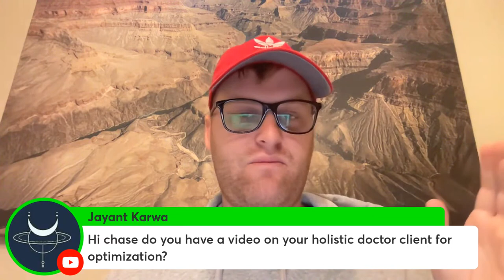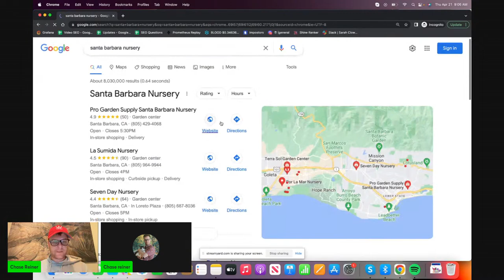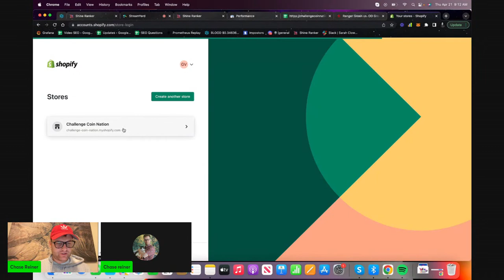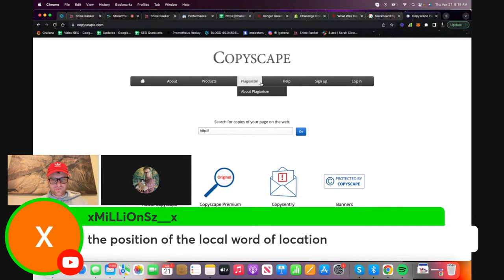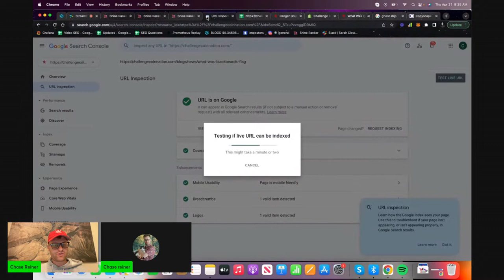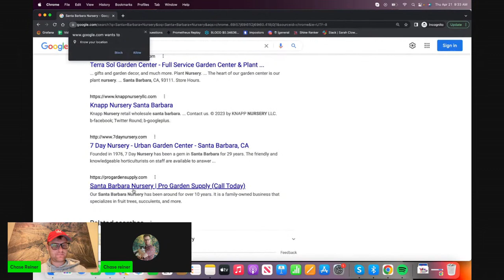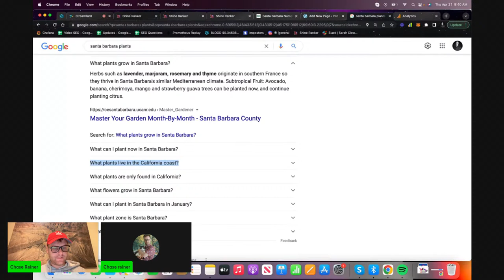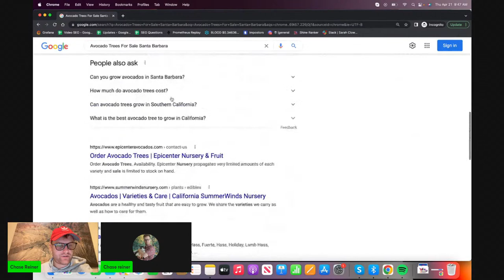How To Make $1,500 With AI Content Robots on Google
00:00:00 - Intro
00:14:19 - Go to Shine Ranker
00:16:07 - Go to Search Console
00:18:39 - Go over Shopify
00:20:19 - Copy the content to Content Editor
00:40:30 - Go to the website and log in
00:42:17 - Build a new page
00:43:28 - Start getting content
00:50:42 - Publish and request to get index
00:53:16 - Grab the Shine Ranker Annual Pass
00:53:41 - Outro